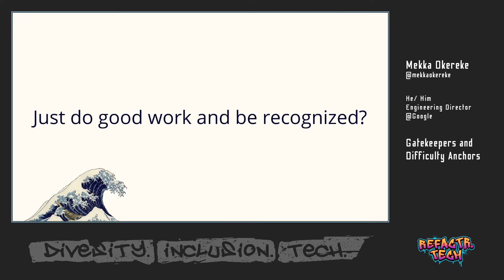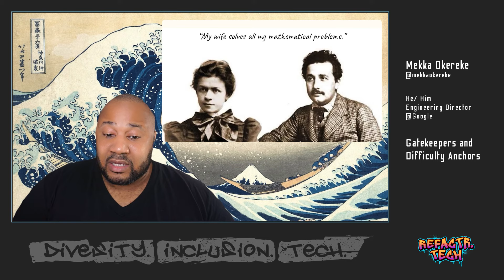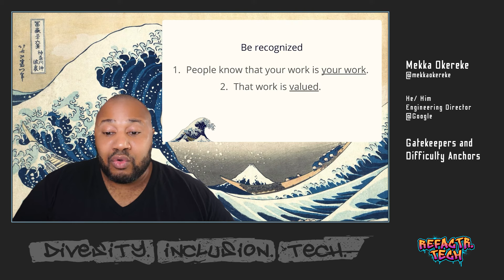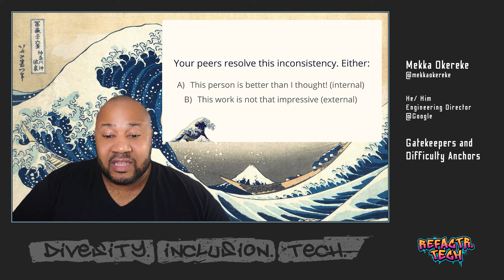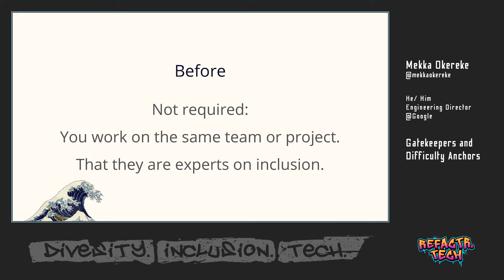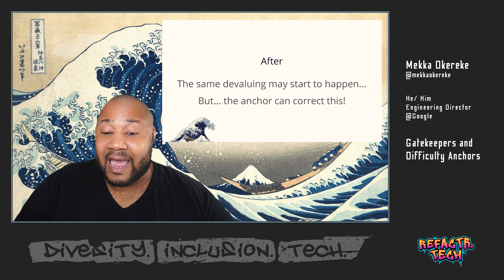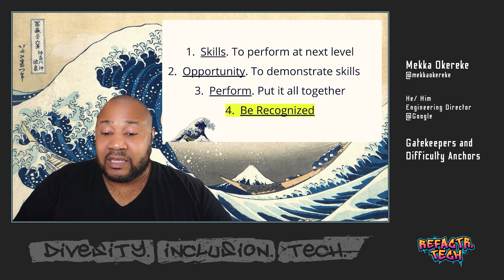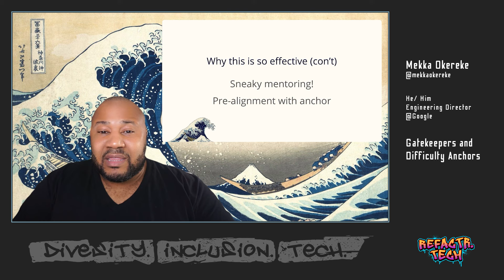Gatekeepers and Difficulty Anchors with Mekka Okereke | REFACTR.TECH 2021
Friday August 20, 2021 12:20pm ET
Gatekeepers and Difficulty Anchors

If I just do great work, people will notice, right? Well, maybe not. This talk covers important survival tips for managing your career in tech.